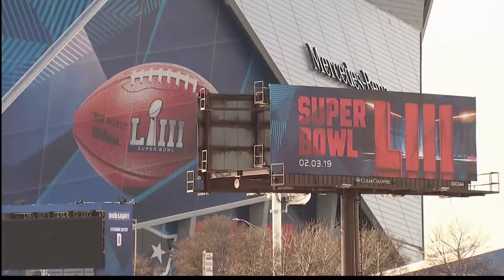Sports January 29, 2019